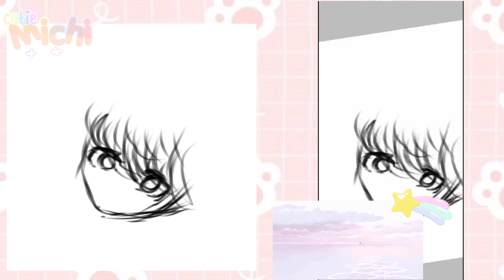ᗢ꒰ speed edit⑅꒱ ฅ my oc art ค gacha club ៶៶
* ᗢ ⑅ new post! «
. . . . . . . . . . . . . . . . . ꒰ ♡ ꒱ ,, ⌲˘͈ᵕ˘͈

┆ ‪ꪔ̤̮ ;; I hope you like it!

┆ ‪ꪔ̤̮ ;; time taken : 1 hours 40+ minutes

┆ ‪ꪔ̤̮ ;; layers : 60 layers